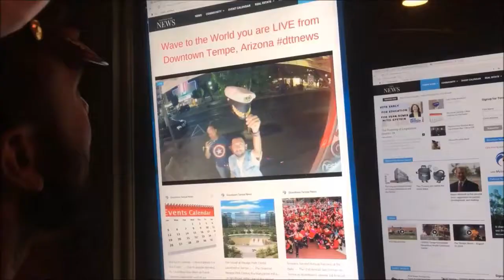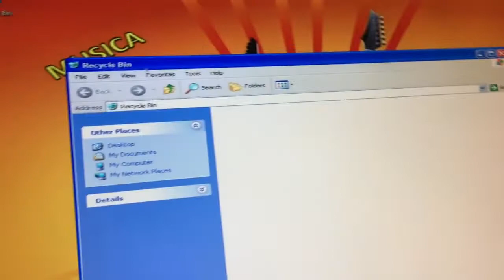Birthday Strippers?!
We celebrate our friend Nancies birthday and things get a little crazy